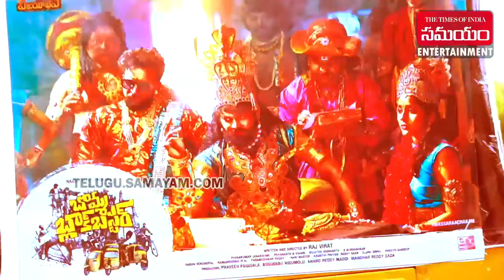Actor Nandu Funny Interview With Rakesh Master| Bomma Blockbuster | Rashmi Gautam, Raj Virat|Samayam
Actor Nandu Funny Interview With Rakesh Master
Samayam Telugu Entertainment is a news brand from Times Internet, India's largest digital products company which is a part of the Times of India group. Samayam Telugu is one of India’s leading Telugu news websites. Follow our YouTube Channel for the latest up to date Entertainment News Updates.